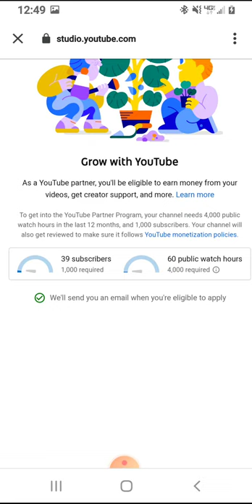help me grow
Hello my name is mushroom…

I am a self taught hat maker with inspiration and goals of success. I am on a journey to make 1000 hats and become a master hatter. I have planned on going on DeadandCompany tour and I'm always looking for a sponsor.

gamers#freefire#games#gaming
pcgaming#youtubegames#prisonatorys